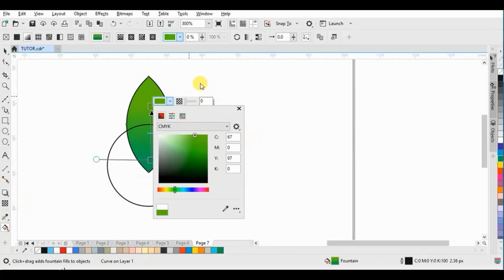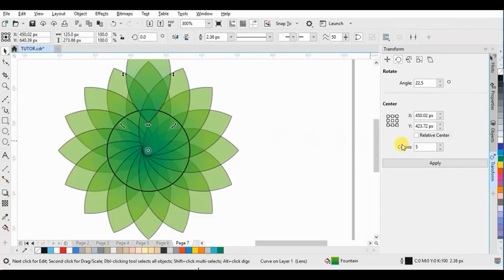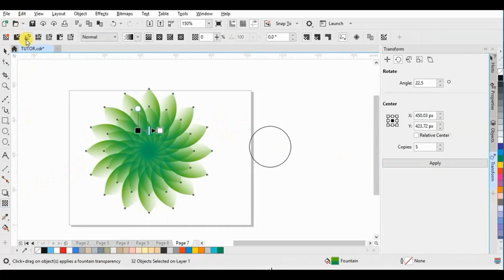Beautifull Floral Design - Coredraw Tutorial